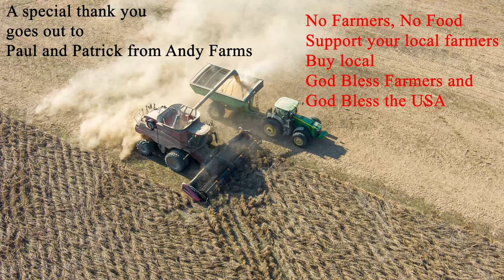Soybean Harvest in Bentonia, MS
This is harvest time for soybeans in the South. Andy Farms are out in Bentonia, MS harvesting in the dry stretch of weather we had at the time.